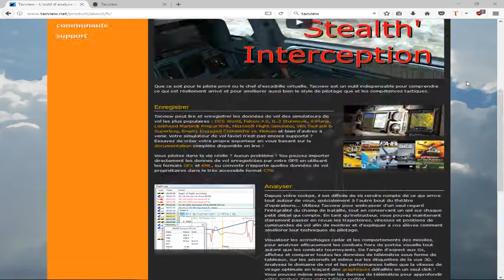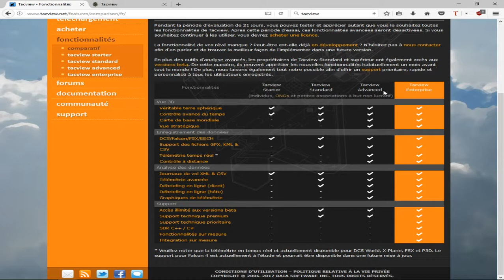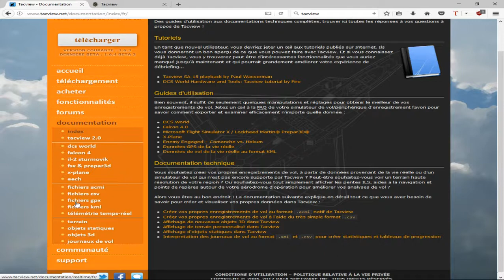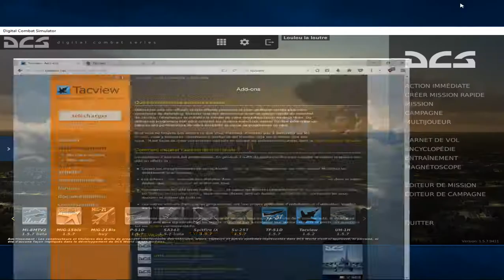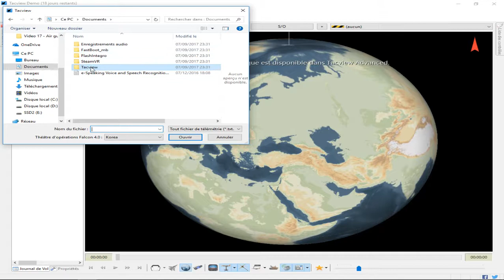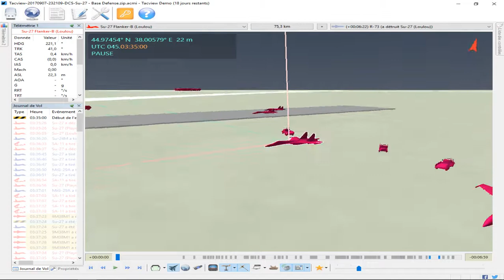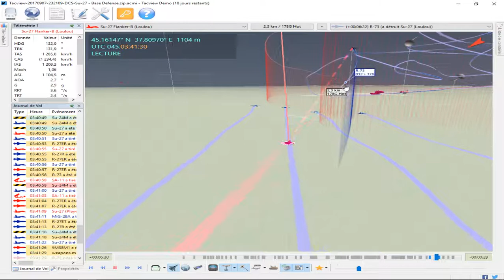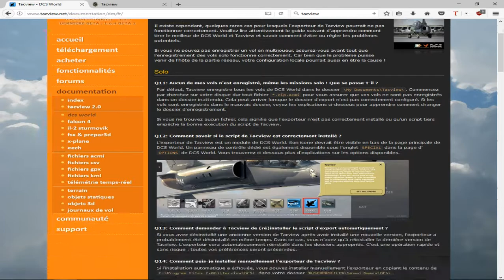DCS World: Comment bien debriefer ses vol ??? Tacview (tuto FR)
Salut à tous, une petite vidéo de présentation du logiciel Tacview, pour bien comprendre ce qu'il s'est passé en vol.

Erratum:
1:55 : la version démo correspond à la version advanced, et non à la version standard

Miniature:
ico-tacview-logo-flat.png